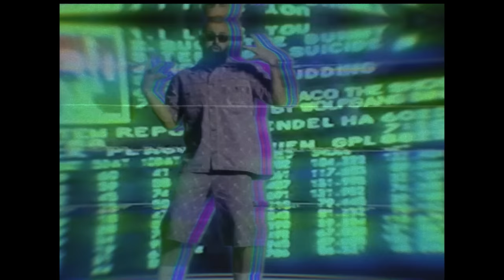Jala Brat - Patek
Music & text: Jala Brat
Arranged by: Freshmaker
Mix & mastering: KC Blaze

Producers: Jasmin Smajić,Dino Šehić
Director: Dino Šehić
Script: Ljubba
Director of photography: Dino Šehić
Postproduction: Ljubba
Camera Operater: Dragan Gajanović
Camera Assistant: Goran Jovanović, Aleksandar Svitić
Light:Elfad Barućija,Duško Krković
Make-up: Sara Fejzić

Music Production:
® IMPERIA